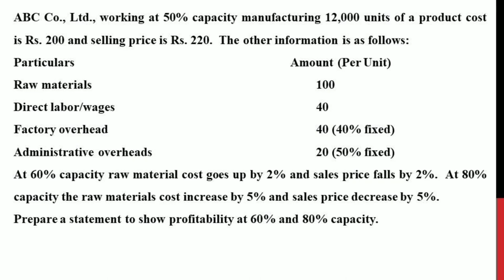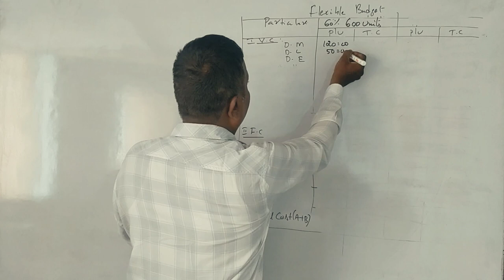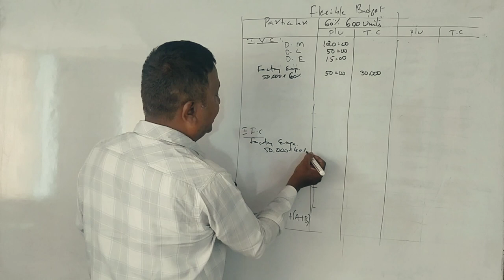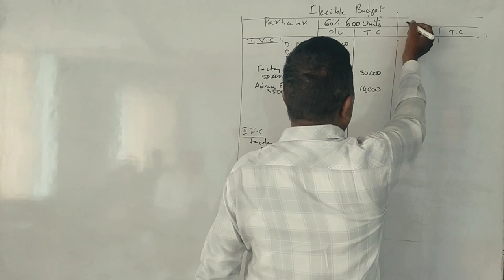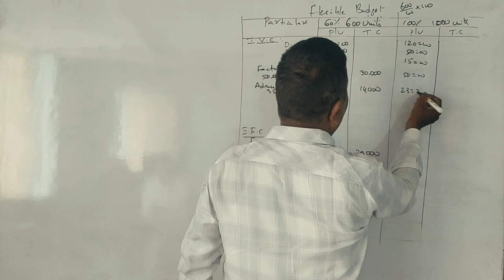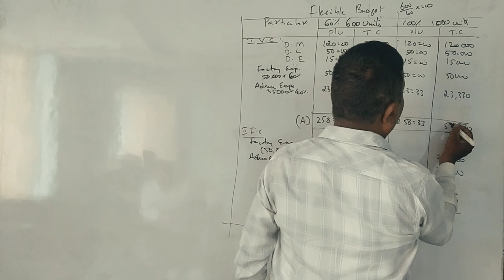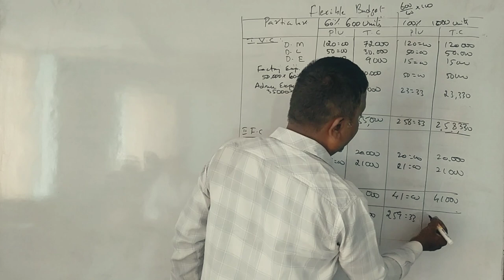Managerial Accounting/AFM - MBA 1st SEM - FLEXIBLE BUDGET 2020 Question Paper 10Marks BY Srinath Sir